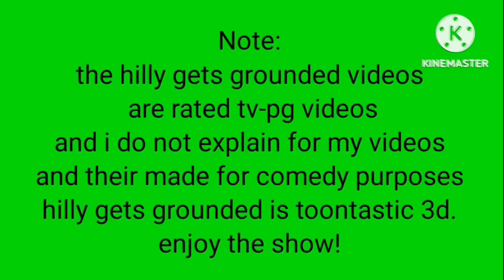Hilly Calls the New Baby a Dumb Idiot and Gets Grounded